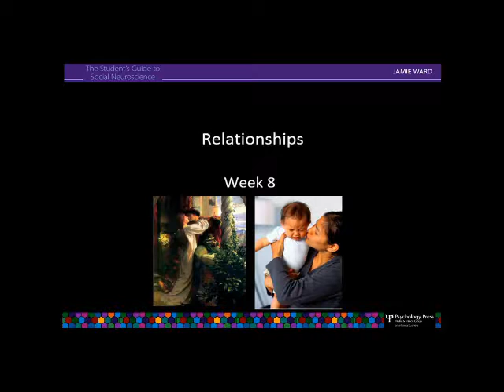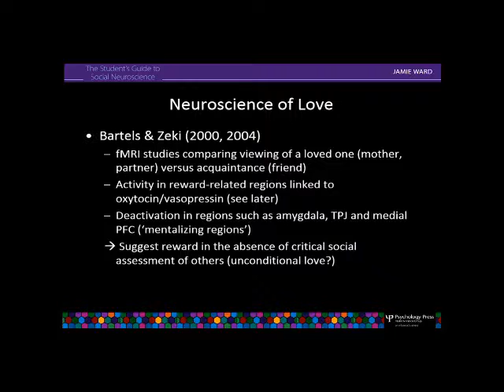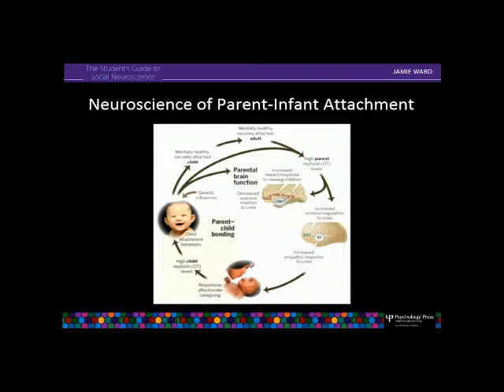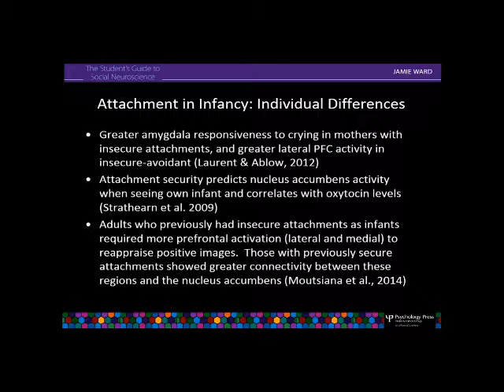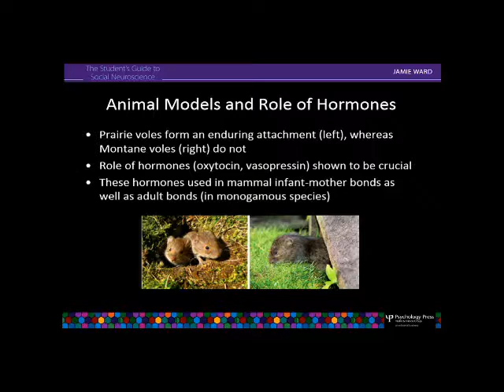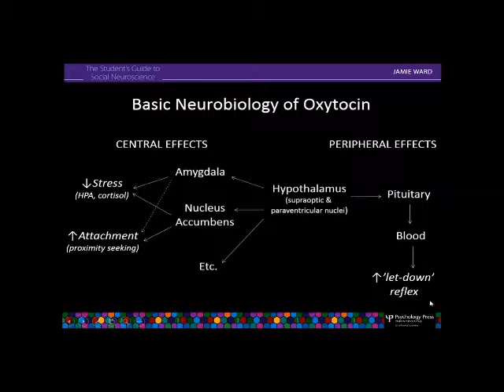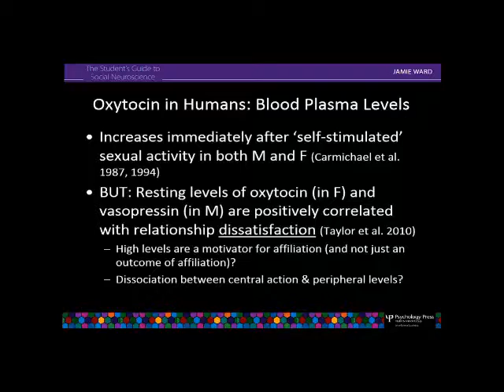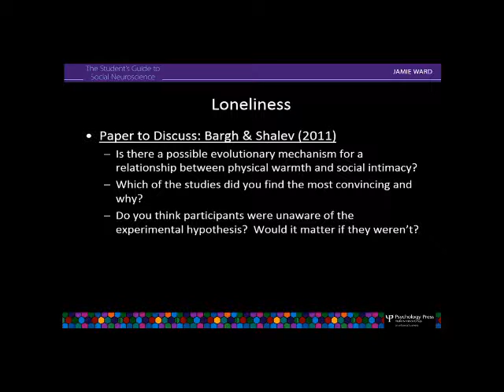chapter 8 - relationships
Professor Jamie Ward (University of Sussex, UK). Author of the Student's Guide to Social Neuroscience, 3rd Edition, Published by Psychology Press